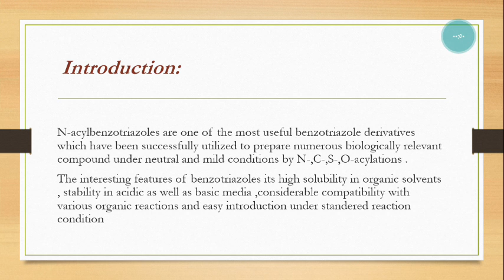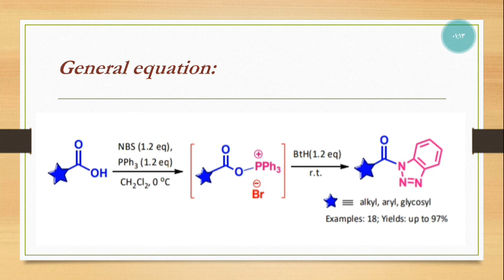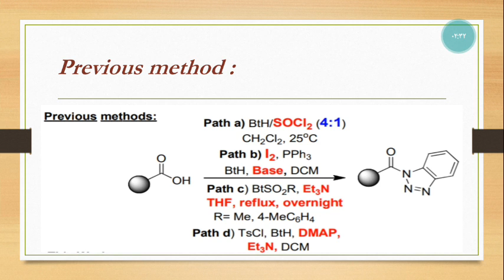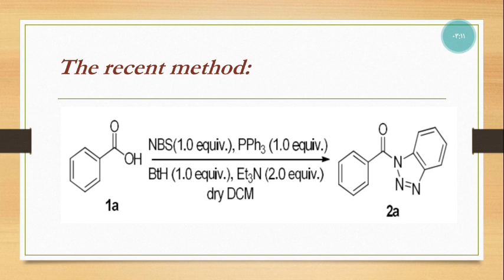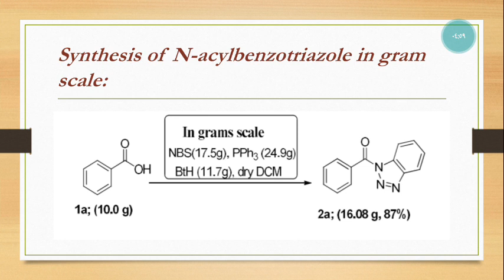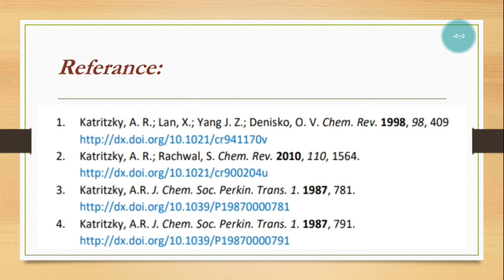TRIAZOLE synthesis and reactions organic chemistry group MAC4